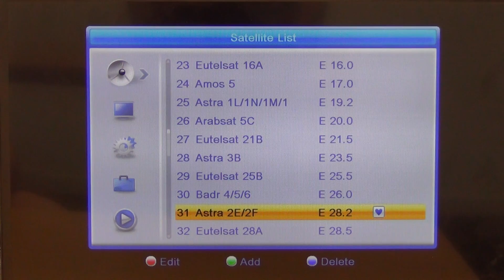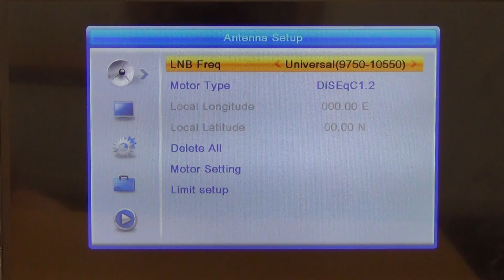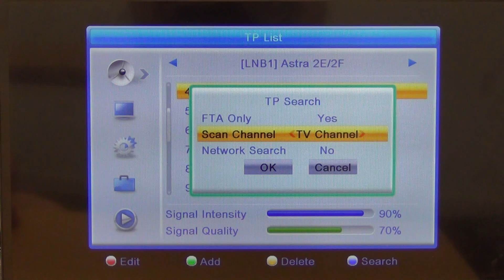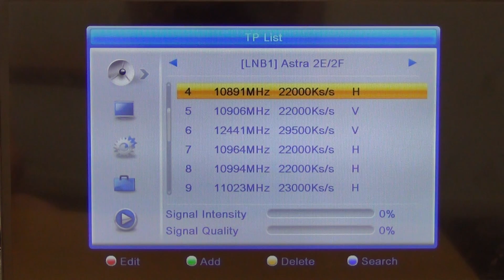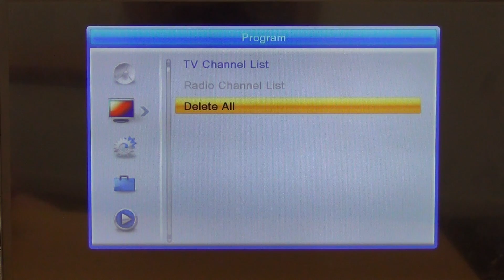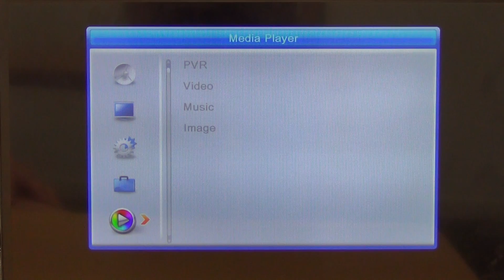SAB Satellite Meter Menu System